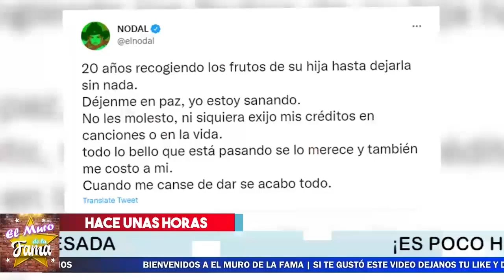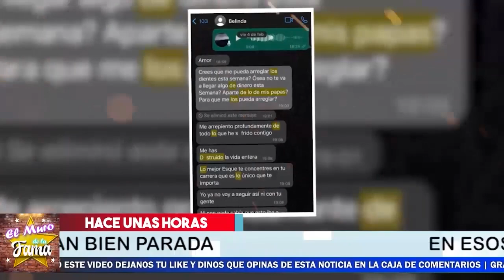🔴💥Belinda 𝗖𝗢𝗡𝗙𝗜𝗥𝗠𝗔 𝗟𝗢 𝗣𝗘𝗢𝗥 y admite El Engaño 𝗔 𝗖𝗵𝗿𝗶𝘀𝘁𝗶𝗮𝗻 𝗡𝗼𝗱𝗮𝗹🔥Esta Fue La Reacción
Belinda 𝗖𝗢𝗡𝗙𝗜𝗥𝗠𝗔 𝗟𝗢 𝗣𝗘𝗢𝗥 y admite El Engaño 𝗔 𝗖𝗵𝗿𝗶𝘀𝘁𝗶𝗮𝗻 𝗡𝗼𝗱𝗮𝗹

Esta Fue La Reacción De Belinda Al Ser Tachada de Mentirosa por Christian Nodal , Belinda rompe el silencio tras ser exhibida por Nodal y tachar a su mamá de vividora , La cantante de pop, Belinda, reaccionó ante el escandaloso tuit que su ex prometido, Christian Nodal publicó en contra de su ex suegra, Belinda Schull, tras llamarlo “naco”

𝗗𝗲 𝗨𝗹𝘁𝗶𝗺𝗼 𝗠𝗶𝗻𝘂𝘁𝗼: Christial Nodal  𝗟𝗘 𝗤𝗨𝗜𝗧𝗔 𝗟𝗔 𝗠𝗔𝗦𝗖𝗔𝗥𝗔 A Belinda Y a su Mama

¡ Filtran la conversacion entre belinda y Nodal Y muestran lo vividora y descarada que fue ella junto a su mama (Christian Nodal Las mantenía)
𝗥𝗲𝗮𝗰𝗰𝗶𝗼𝗻𝗮 Christian Nodal 𝗔 𝗟𝗮 𝘀𝗶𝗻𝘃𝗲𝗿𝗴ü𝗲𝗻𝘇𝘂𝗿𝗮 De La Mama 𝗗𝗲 𝗕𝗲𝗹𝗶𝗻𝗱𝗮

 Madre de belinda no tiene vergüenza

belinda 𝗖𝗢𝗡𝗙𝗜𝗥𝗠𝗔 𝗟𝗢 𝗣𝗘𝗢𝗥,y admite El Engaño,𝗔 𝗖𝗵𝗿𝗶𝘀𝘁𝗶𝗮𝗻 𝗡𝗼𝗱𝗮𝗹 ,,Revela La verdad,ultima hora ! con esto lo demuestra,cristian nodal enojado,noticias recientes de christian nodal,chismes de lña farandula en mexico,belinda y christian nodal terminbaron,christian nodal y belinda rompieron,se acacabo el noviazgo de christian nodal y belinda,noticias de belinda,belinda ultima hora,chismes de los famosos en mexico,belinda ultimas noticias,recientes de christian nodal, el muro de la fama

elmurodelafama

¡ BIENVENIDOS ‼️

Entertainment
Television program
noticias de espectaculos
espectaculos noticias
noticias de la farandula
tv mexicana
Televisa espectaculos
chismes
escandalo de los famosos 2021
farandula 2021
chisme de farandula
karol tamiko
programa hoy
suelta la sopa
polemica
Ventaneando